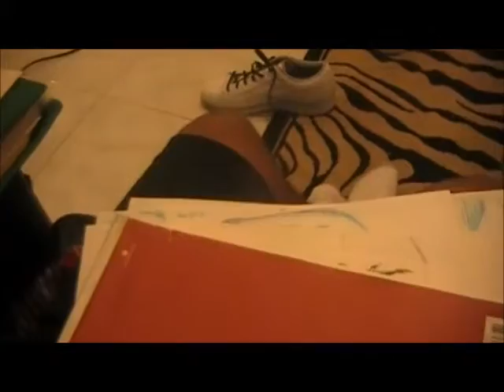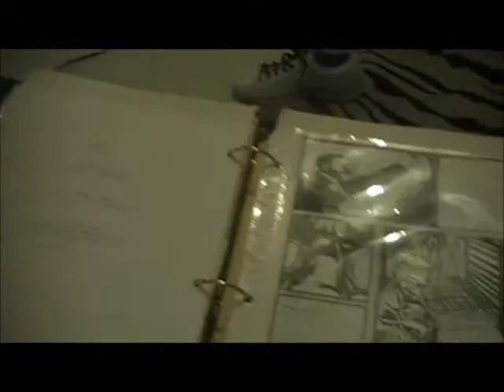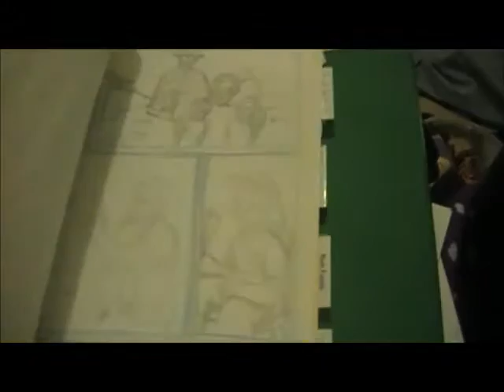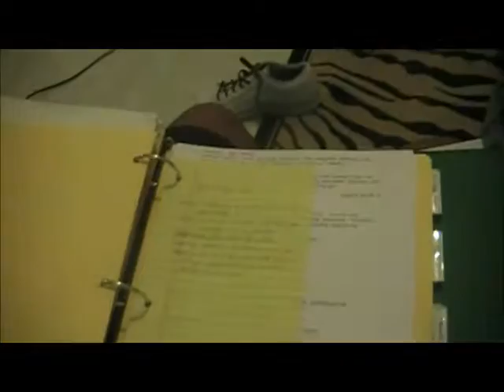Illustrating on a Budget #7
Week 7 on my journey to complete my current projects